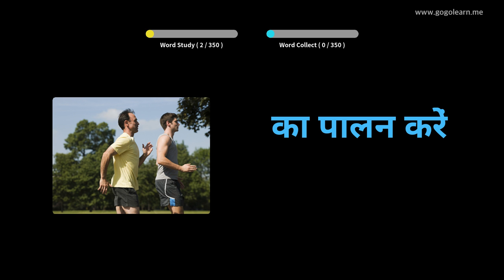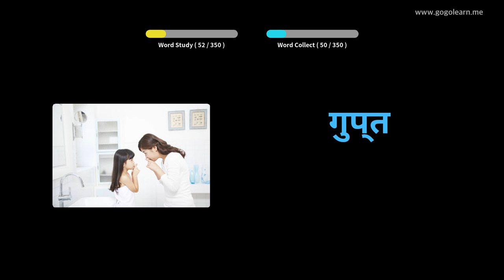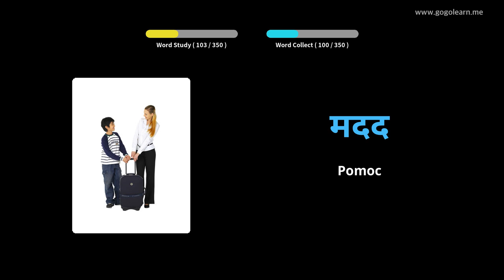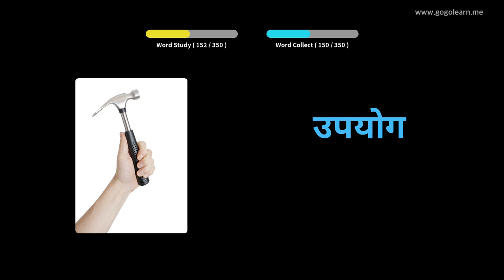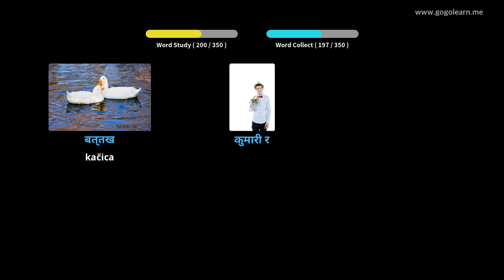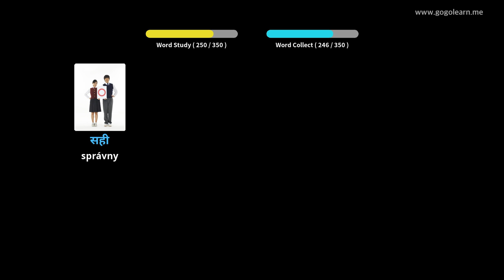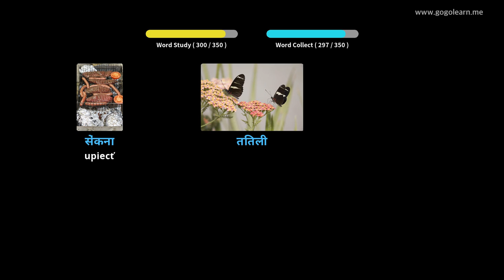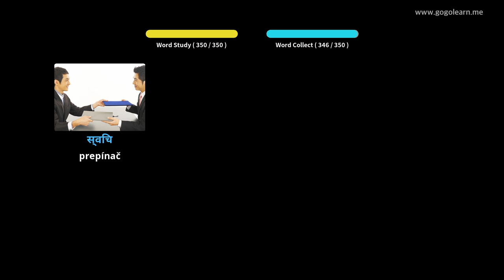Hindčina slovná zásoba Základné deti | Golearn